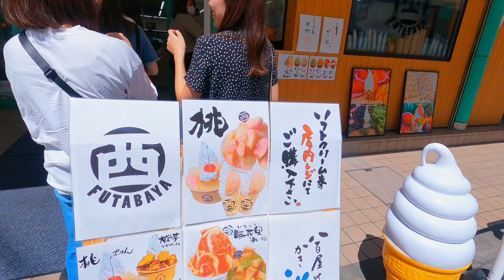සුන්දර ජපානයේ තවත් දවසක්｜Day in the Life of a Japanese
Beautiful Japan came to you with another beautiful day。Join me to experience Japan like this。We look forward to bringing you more beautiful experiences like this。